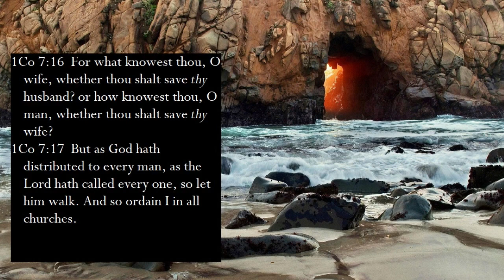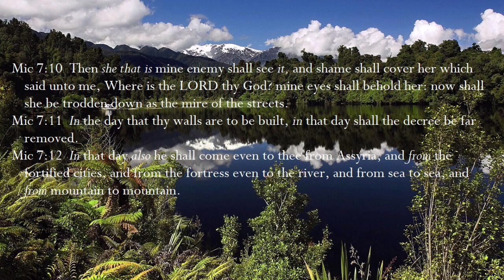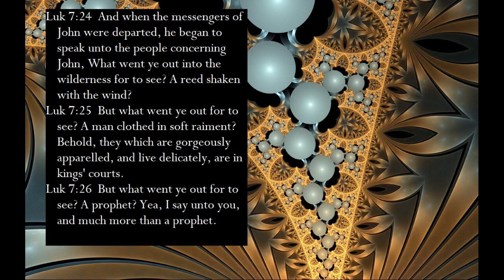WO FATA AYEYI : GHANA's WORSHIP SONG with Bible Scriptures